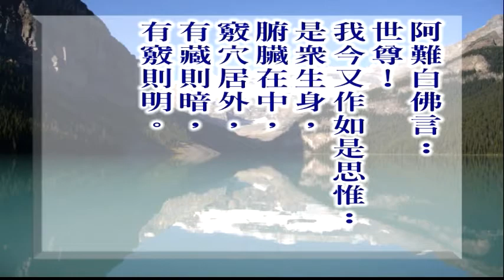大佛頂首楞嚴經第四套-破妄識無處(七處徵心) 13-6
文殊講堂
大佛頂首楞嚴經第四套-破妄識無處(七處徵心)